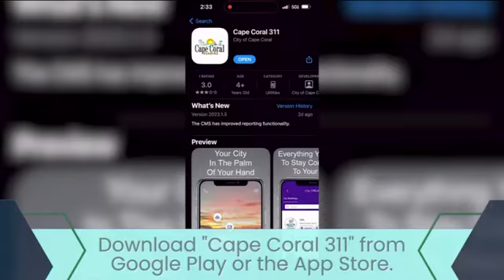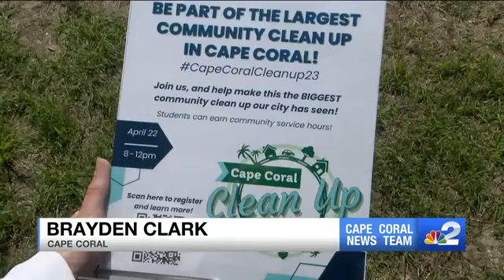Cape Coral hosting community-wide cleanup event for Earth Day